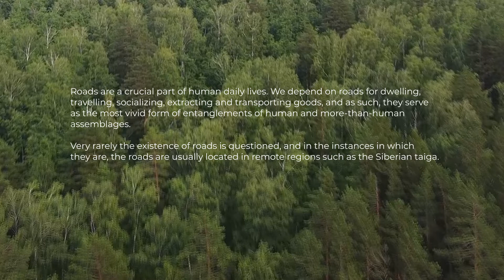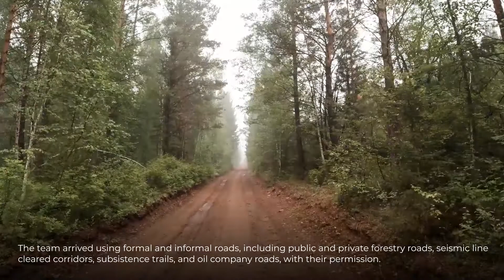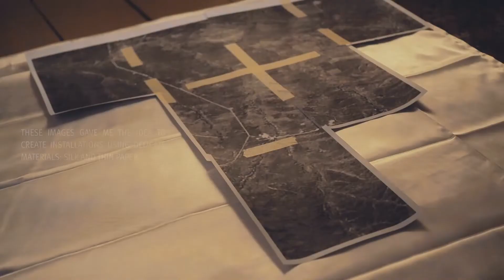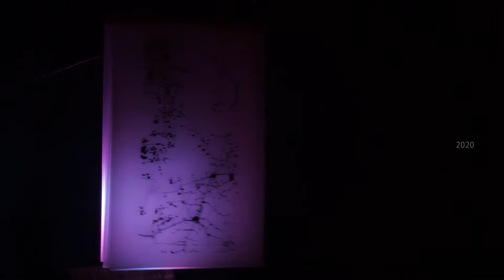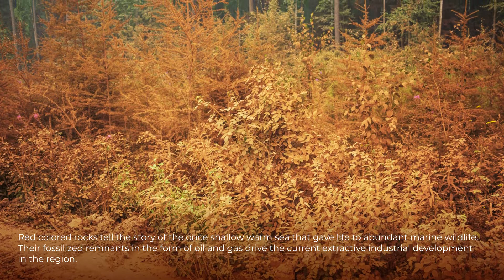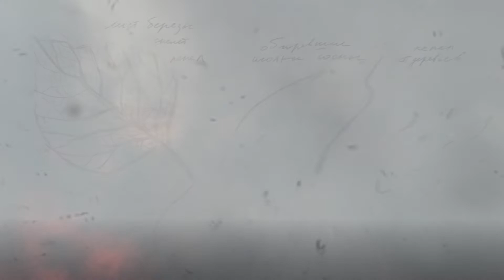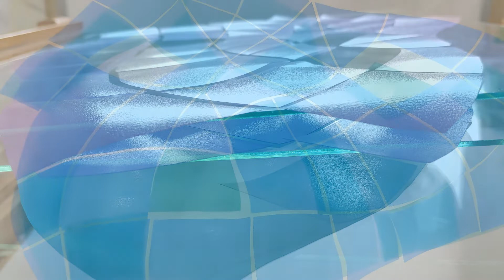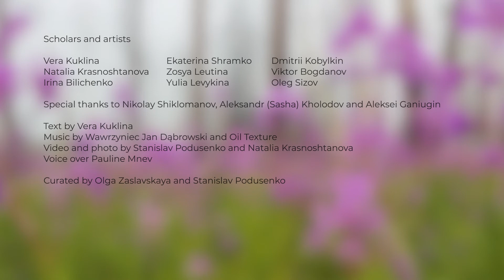Remote Roadscapes and Beyond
The project Informal Roads: The Impact of Unofficial Transportation Routes on Remote Arctic Communities funded by the National Science Foundation, is a detailed interdisciplinary study of the overall impact informal roads have on the Arctic environment and economic, social, and cultural wellbeing of local and Indigenous communities.

This digital multimedia presentation aims to go beyond reconstruction of particular
roadscapes and explores the relationships between humans and non-humans entangled in these assemblages.

Authors
Vera Kuklina
Natalia Krasnoshtanova
Irina Bilichenko
Ekaterina Shramko
Zosya Leutina
Yulia Levykina
Dmitrii Kobylkin
Viktor Bogdanov
Oleg Sizov

Special thanks to Nikolay Shiklomanov, Aleksandr (Sasha) Kholodov and Aleksei Ganiugin

Text by Vera Kuklina
Video and photo by Stanislav Podusenko and Natalia Krasnoshtanova
Voice over Pauline Mnev

Сurated by Olga Zaslavskaya and Stanislav Podusenko